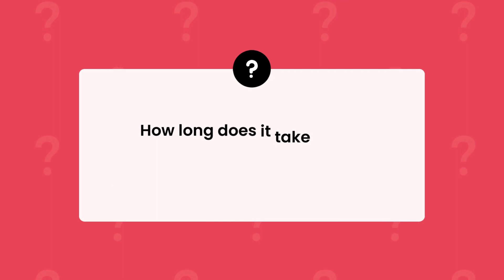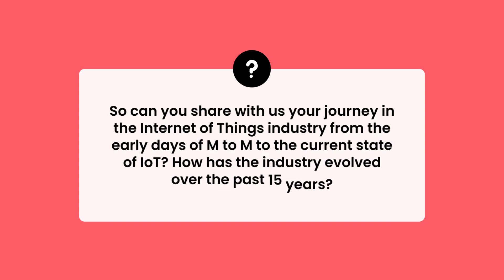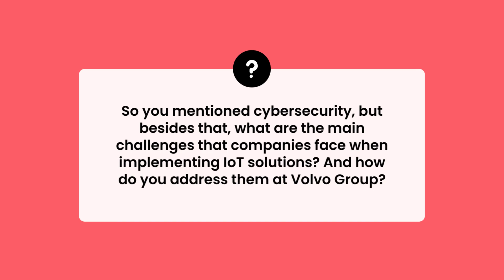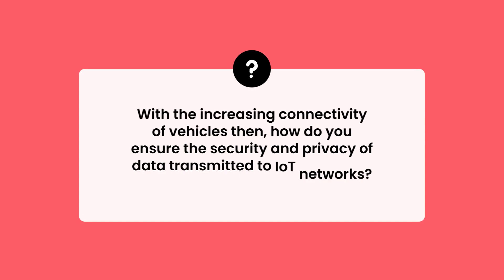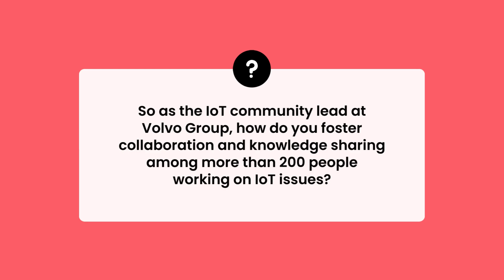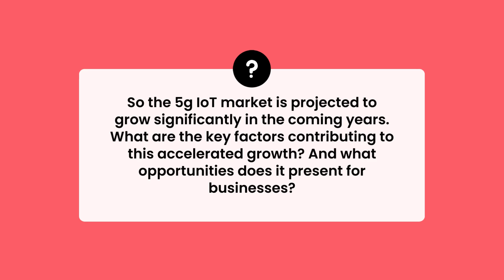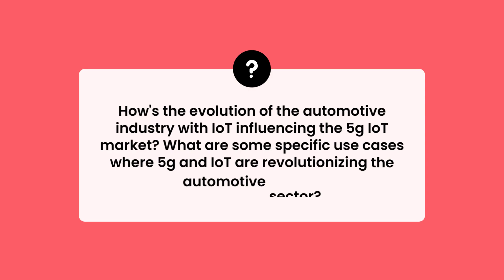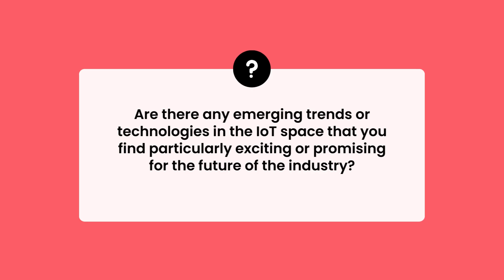The Internet of Trucks: Volvo's IoT Expert Julien Bertolini Talks New Automotive Technologies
Julien Bertolini is an IoT expert at Volvo Group, with over a decade of experience in the field, from M2M to IoT. He has a strong technical background in solution architecture, full-stack development, and electronics. Julien is known for his passion for innovation, a long-term vision, and a customer-centric approach. Currently, he's dedicated to building and deploying IoT solutions worldwide within Volvo Group, playing a pivotal role in advancing IoT technology.

On The Menu:

1. The Evolution of IoT: From M2M to a Complex Ecosystem
2. Challenges in Implementing Industrial IoT Solutions
3. Real-Time Truck Geolocation: Enhancing Operational Efficiency at Volvo Group
4. Ensuring Security and Privacy in IoT Networks
5. Fostering Collaboration in IoT: Volvo Group's Approach
6. 5G's Impact on the Automotive Industry and IoT

Happy creating!